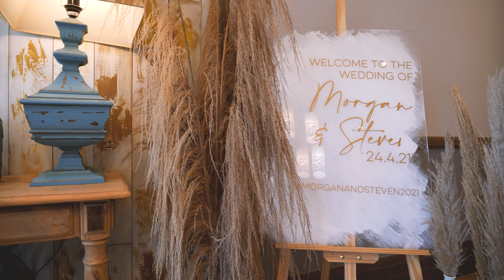Weddings at The Waterside Hotel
The Waterside Hotel & Kyle Suite is set in the most idyllic sea-front location along the Ayrshire coast in West Kilbride. Spectacular panoramic vistas from the water’s edge afford guests the perfect opportunity to soak up the breathtaking views to the Isle of Arran. The stunning Kyle Suite is perfect for your special day with private gardens that lead onto the beach.